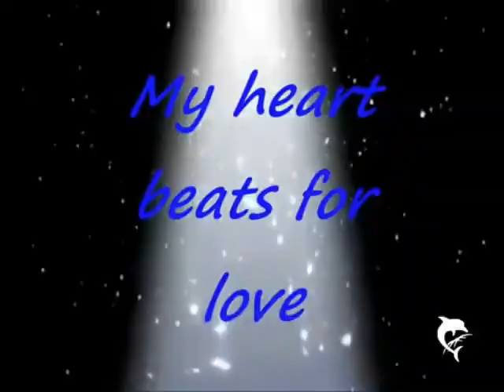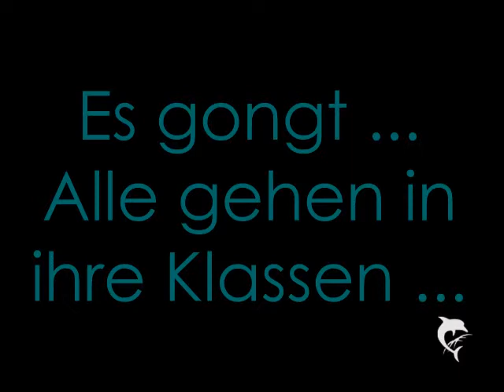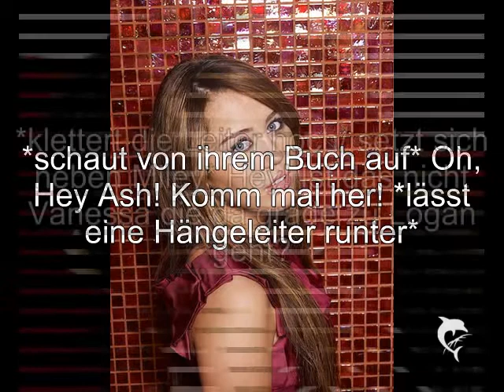My heart beats for Love - Part 1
so das war die erste =)